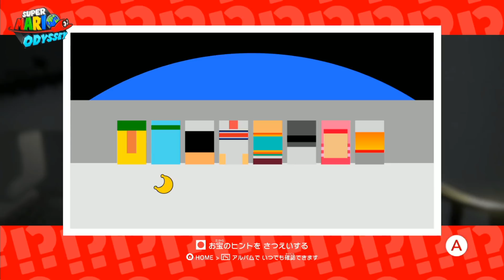#13【ピーチのスーツケースに衝撃シールが･･･】帽子の国のパワームーン&ローカルコイン集め マリオオデッセイ つちのこ実況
今回は場所を移動して最初のステージ、帽子の国へとやってきたぞ！ここでGETしていないパワームーンとローカルコインをGETしていくぜ！アミーボを駆使して探していくが･･･